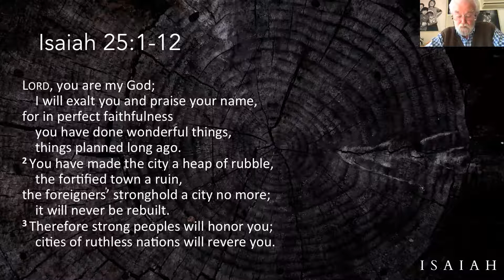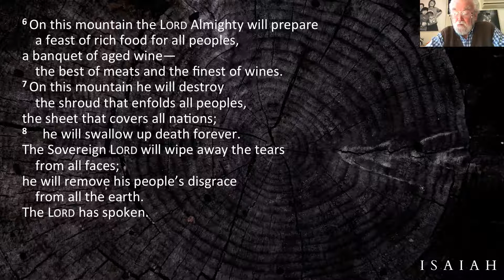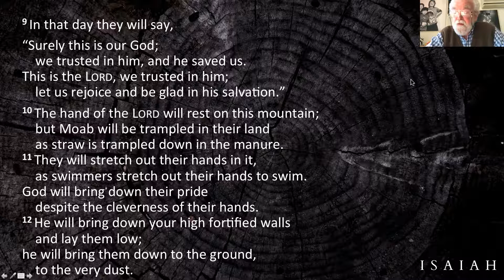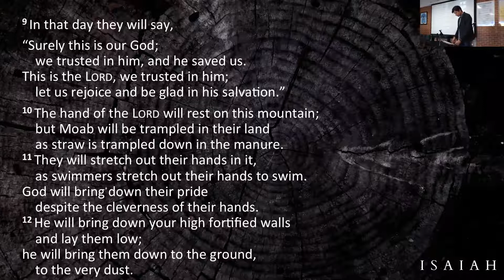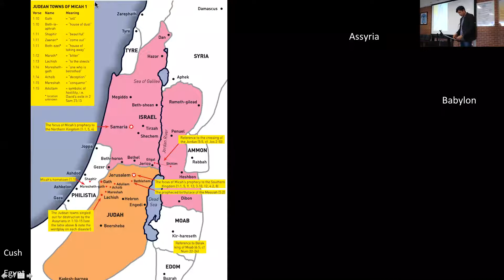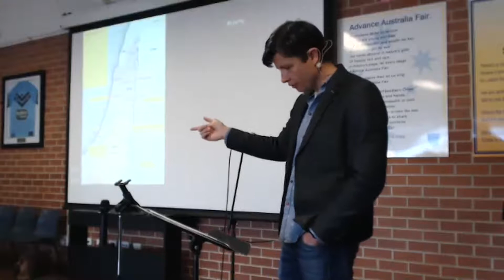200816 Isaiah 25 Dave Thompson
What is God like? He is the judge of all who offers salvation to all.